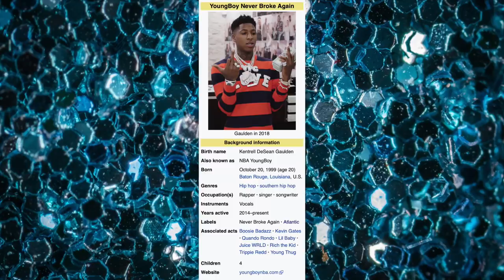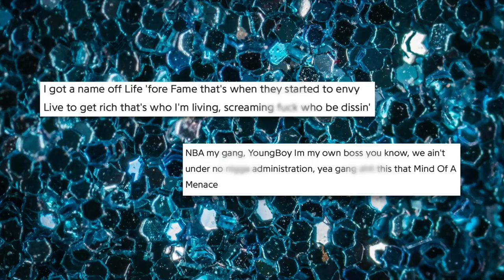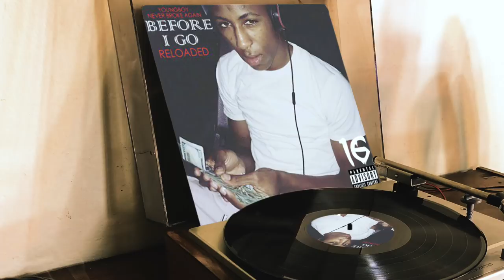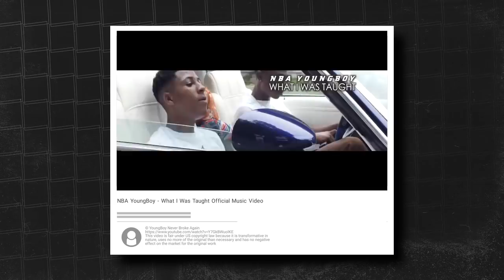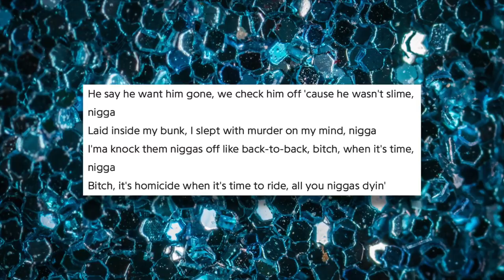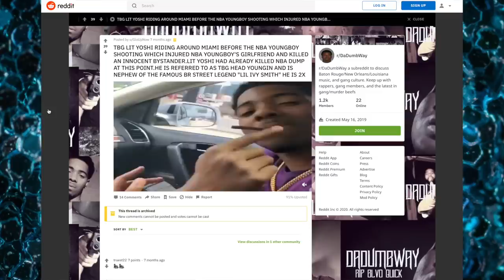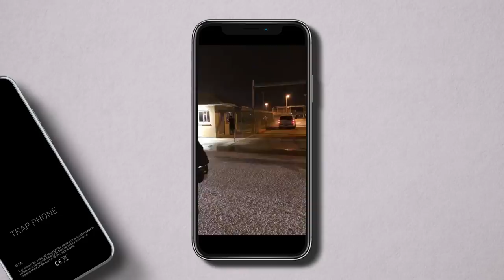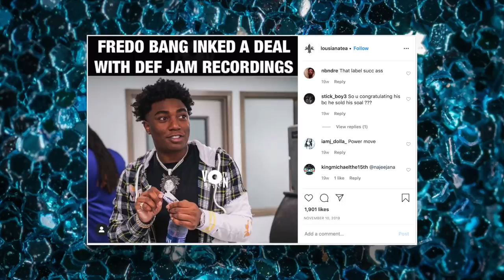The Deadly Beefs of NBA YoungBoy